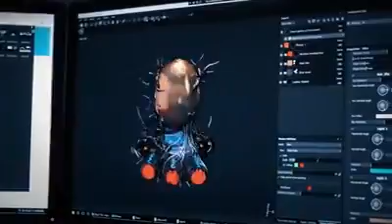Symbiote World part 2